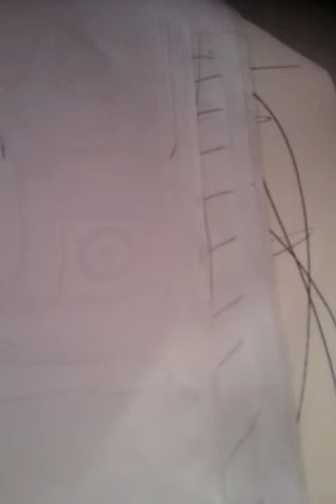how to draw a marionette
teaching you how to draw the marionette as a nightmare anamertronic